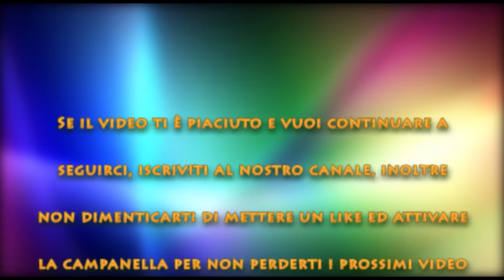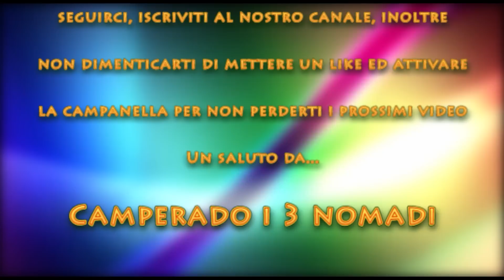Ep. 330, La costa sud della Sardegna, Italia!!!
Finalmente qualche bella giornata e ne approfittiamo subito, visitiamo la costa sud, da Is Solinas a Chia, la panoramica che ci fa apprezzare spiagge come Tuerredda.

Per poter acquistare il router e stipulare il contratto con OgiLink